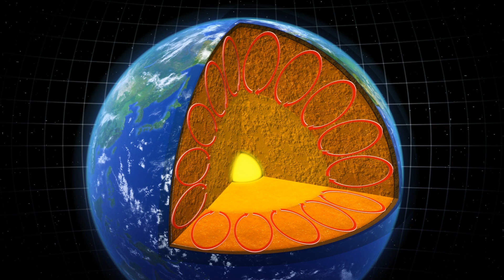Geologists claim iron snow is falling on Earth's core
It is snowing iron at the Earth's core because molten iron crystalizes in the outer core before the substance sinks downwards, according to a study published in JGR Solid Earth.

The University of Texas at Austin said in a press release that these iron particles form a 300 kilometer layer above the Earth's solid inner core.

The study said that the team led by Sichuan University associate professor Zhang Youjun analyzed seismic wave signals to infer the composition of the Earth's core.

The university says that scientists found seismic waves propagating slowly in the outer core's base, but quickly in the eastern hemisphere of the top inner core.

The researchers believe that the varying thickness of the iron slurry layer is the cause of the speed difference.

They theorize that the iron particles have the effect of slowing seismic wave travel and that the substance is thinner on the inner core's eastern hemisphere.

According to the researchers, the Earth's core drives tectonic plate movement with its heat and generates the magnetic field around the planet.

The researchers say that understanding the composition of the Earth's core may shed light on those larger processes.

RUNDOWN SHOWS:
1. Iron snow forming in the Earth's outer core and falling on the inner core
2. Study infers the composition of the Earth's core via measuring seismic wave signals
3. The snowpile of iron particles on the core vary in thickness
4. Composition of the Earth's core may shed light on larger geological processes

VOICEOVER (in English):
"A study published in JGR Solid Earth says that it is snowing iron at the Earth's core because molten iron crystalizes in the outer core before the substance sinking downwards."

SOURCES: JGR Solid Earth, University of Texas at Austin